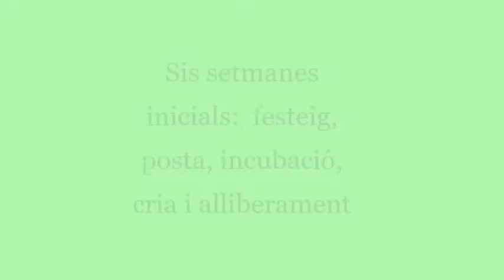BIRD BIRTH STORY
la historia de sis setmanes d'una parella i el seu poll (tòrtora turca). Festeig, posta, incubació, cria i alliberament.